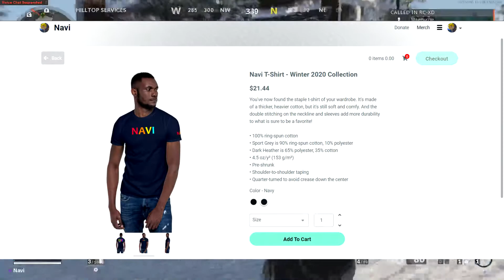Fart Nukes in Cold War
Today we're playing some dirty bomb! I really enjoy this gamemode!